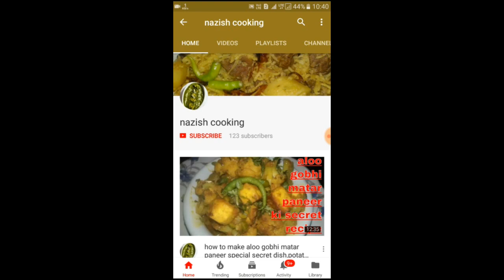घिया चने की दाल की सब्जी आपने आज तक नहीं खाई होगी ऐसी सब्जी,Lauki chana daal ki sabji super yummy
Hlo friends today we r going to make lauki chana daal recipe if u like lets cook in your kitchen and enjoy with your family.